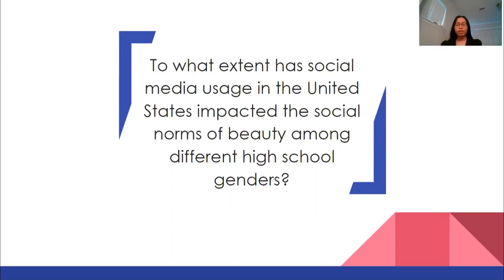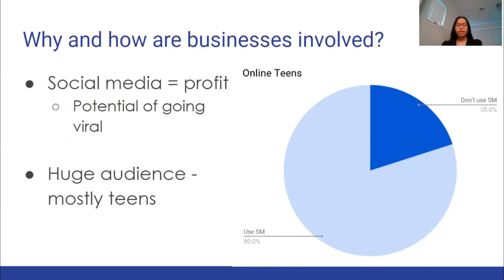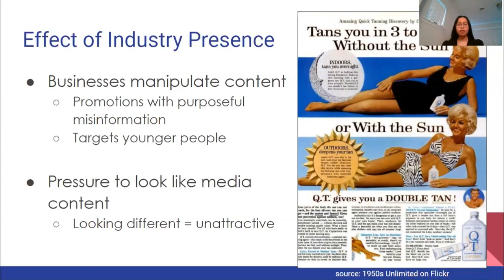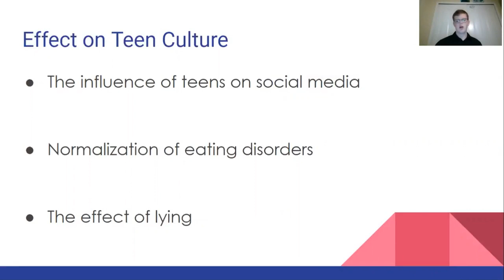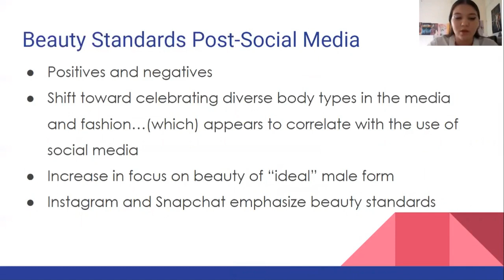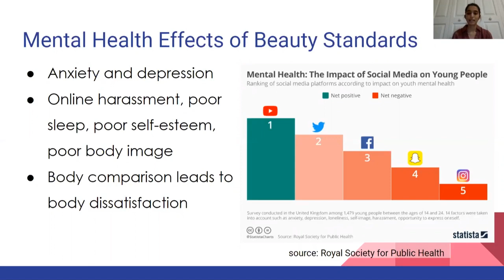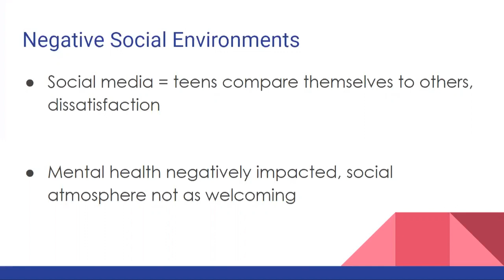COVID - Mock TMP - 2020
This is pre-recorded (Not Live). Oral defense questions were completed live and not recorded for the mock rounds.